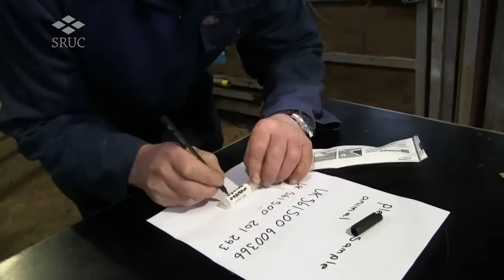How to collect a nasal swab DNA sample from Cattle.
This short video covers only the sampling procedure.

Please also view "Using nasal swabs to sample cattle DNA - developing genomic breeding values for abattoir carcase traits".

The carcase traits project is a research partnership between the British Limousin Cattle Society, Scotland's Rural College (SRUC) and Anglo Beef Processors (ABP). The aim of the project is to establish genomic estimated breeding values for carcase traits using measurements from visual image analysis and DNA from selected cattle.